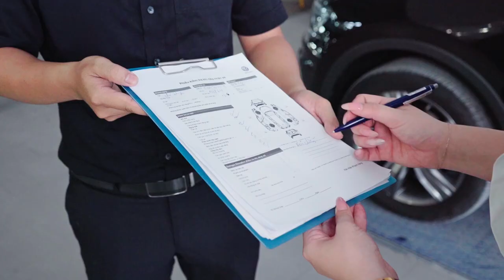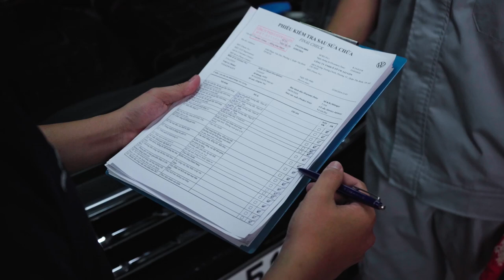Quy trình dịch vụ hậu mãi | Volkswagen Việt Nam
Như chúng ta đã biết, ô tô sau một thời gian sử dụng cần được kiểm tra định kỳ để đảm bảo sự ổn định khi vận hành cũng như tăng tuổi thọ cho xe.
Hãy cũng Volkswagen Việt Nam tìm hiểu quy trình dịch vụ của hệ thống đại lý ủy quyền trải dài trên toàn quốc.
Bước 1: Đặt lịch hẹn
Chuyên viên CSKH sẽ tiếp nhận cuộc hẹn và ghi nhận thông tin của Khách hàng.
Bước 2: Chuẩn bị cho cuộc hẹn
Đại lý sẽ chuẩn bị các yêu cầu và thông tin của khách hàng.
Bước 3: Tiếp nhận xe
Khách hàng và nhân viên đại lý sẽ trao đổi các yêu cầu về sửa chữa nhân viên đại lý sẽ chuyển thông tin đến bộ phận sửa chữa, chăm sóc xe.
Bước 4: Thực hiện dịch vụ sửa chữa
Nhân viên đại lý sẽ lập thời gian biểu cho công việc và tiến hành sửa chữa
Bước 5: Kiểm soát chất lượng, chuẩn bị giao xe
Sau khi sửa chữa bộ phận chuyên trách sẽ kiểm soát chất lượng trước khi bàn giao xe cho Khách hàng
Bước 6: Giao xe và thanh toán
Khách hàng sẽ được giải thích các hạn mục được thể hiện trên hóa đơn và đại lý sẽ hoàn thành giao xe cho Khách hàng.
Bước 7: Chăm sóc Khách hàng
Xe của khách hàng sẽ được nhận viên đại lý theo dõi và chăm sóc sau khi khách hàng trải nghiệm dịch vụ tại đại lý.